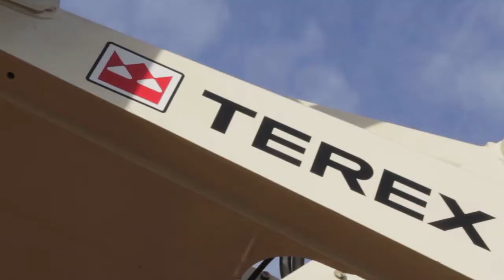Terex TLB890 Launch Film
A film by Green Square to introduce the Terex TLB890 backhoe loader as part of our global launch campaign.